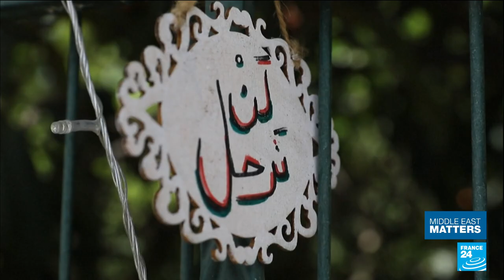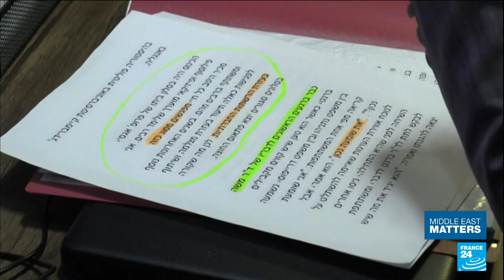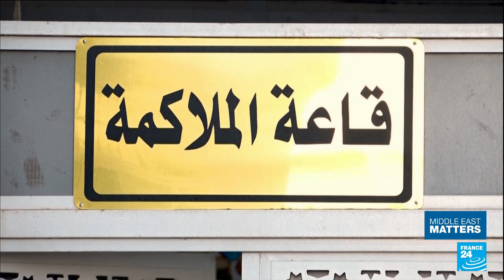In Gaza, Hamas produces TV shows in response to Israeli series 'Fauda' • FRANCE 24 English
The conflict in Gaza is something we're used to seeing on the news, but now, events in the Palestinian territory are popping up on the small screen as fiction. Following the success of hit Israeli shows like "Fauda", Hamas is throwing itself into television production, with a series to tell its side of the story. We take a closer look.